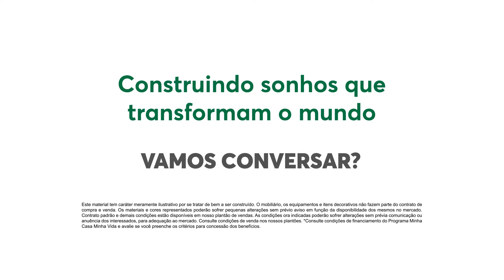MRV Natal Premiado - Taubaté e São José dos Campos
Mude seu mundo e seu jeito de viver com o Natal Premiado MRV.
Compre seu apê e ganhe um premio especial*.

*Consulte regulamento.